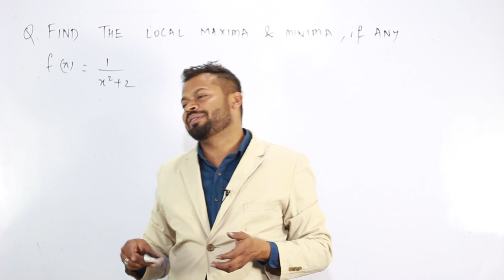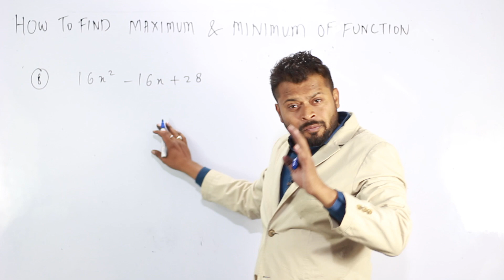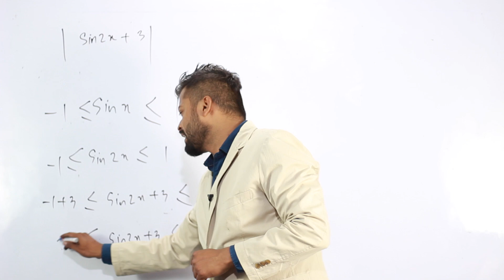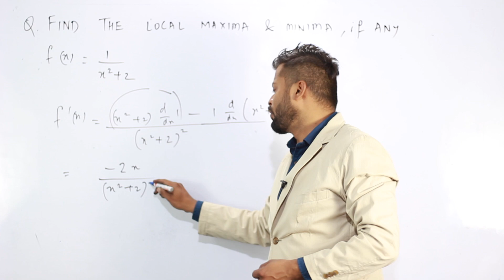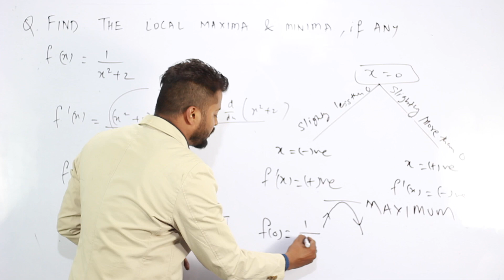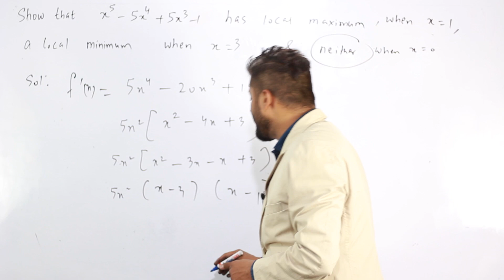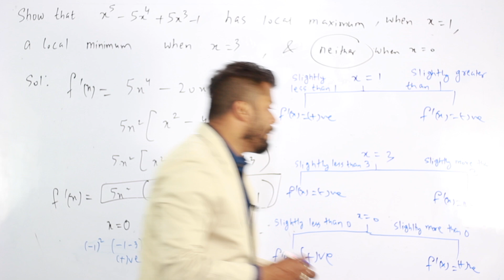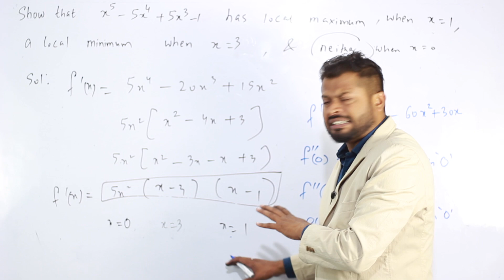DAY 09 I MATHEMATICS I MAXIMA & MINIMA I By Rahul Dhakad